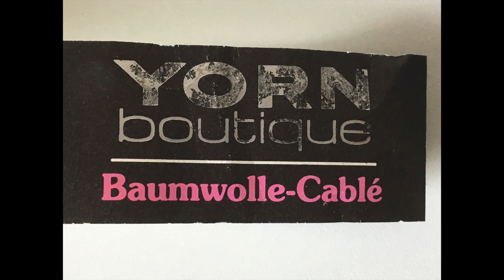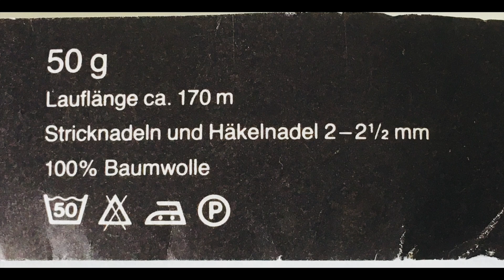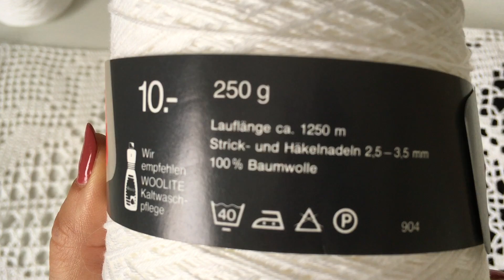Соединение мотивов для скатерти//Экспресс Мк.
Всем привет!!!В этом видео,показываю,
как я соединяю мотивы для скатерти,
которую все еще  вяжу.